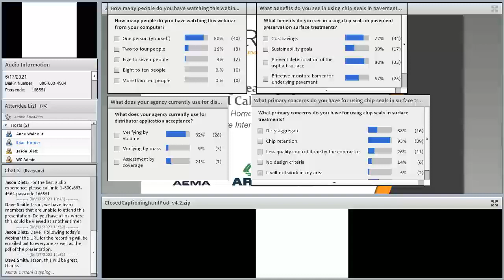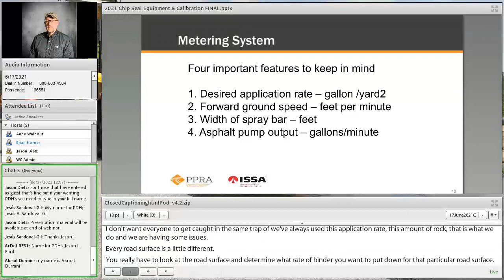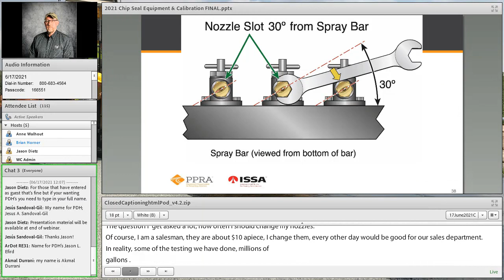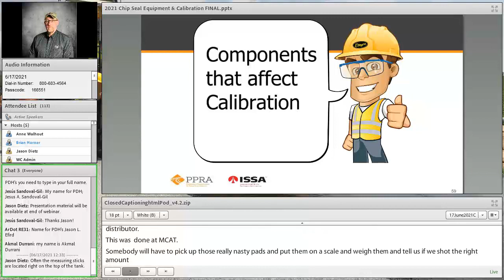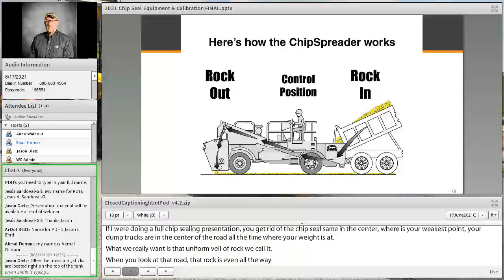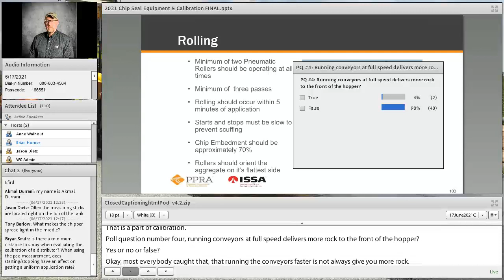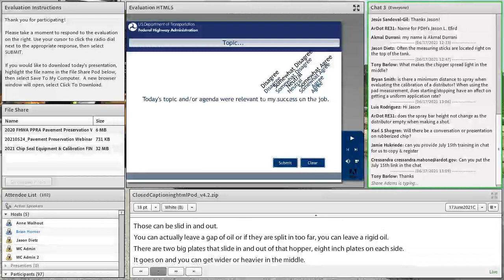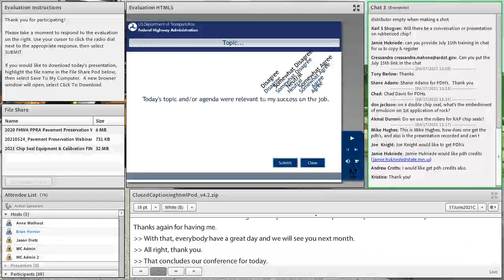PPRA/FHWA Webinar: Chip Seal Equipment and Calibration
Brian Horner, Etnyre International, discusses chip seal equipment and calibration. This webinar covers how to check your distributor and chipspreader to make sure they are applying the desired application rate. Learn what areas or components need to be maintained to assure proper calibration.